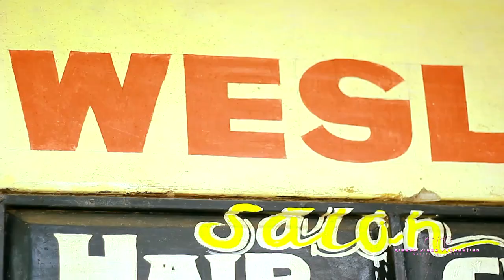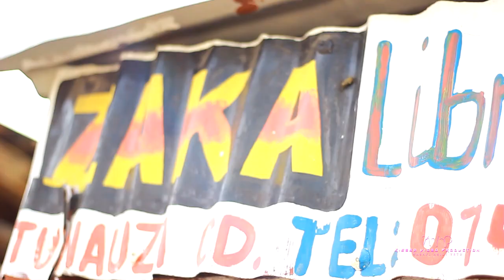Nyoni..Bhabyile.Official Music Video2023(Dir G-Star 0747675518)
Nyoni